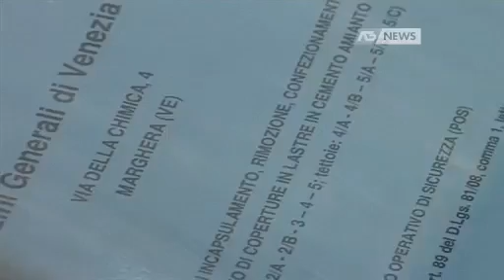Antennatre - Operaio muore folgorato - (10-04-2013)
Tragedia a Marghera. Un operaio albanese è morto folgorato. Adesso bisogna chiarire perchè si trovasse in un'area abbandonata da anni, insieme ad altri due colleghi.

Fonte: Antennatre